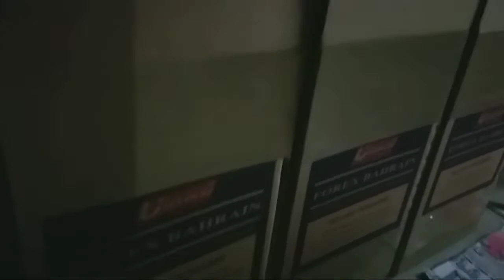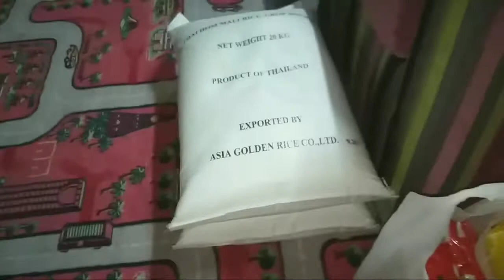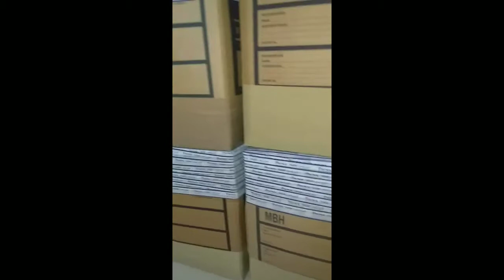HOW TO MARINATE CHICKEN BBQ MY OWN VERSION (IN TAGALOG)